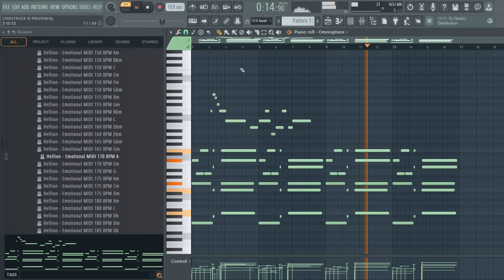[FREE] (50) Emotional MIDI Kit "STARSTRUCK VI" 2024 (Chords, Melodies, Piano, RnB, Soul)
This Pack contains 50 emotional MIDI loops in the style of Drake, Lil Durk, Rod Wave, Polo G, Summer Walker, PARTYNEXTDOOR, Rod Wave etc

All samples are labeled with Key & BPM and can be used in any DAW.